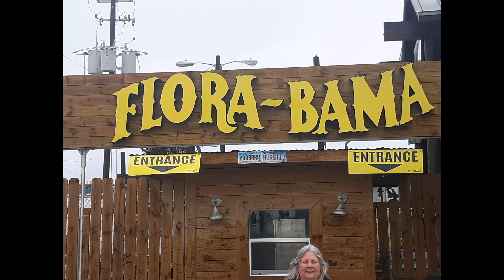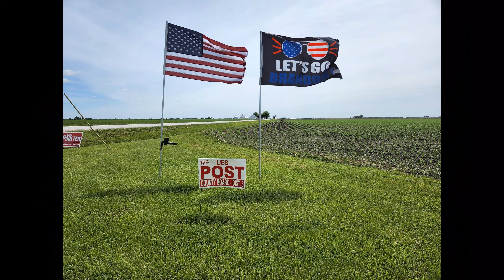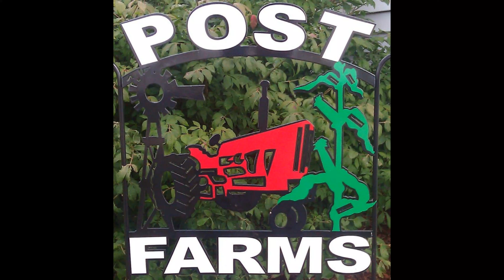Post Family 2022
Hope you enjoy our family highlight video for 2022. Happy New Year Everyone